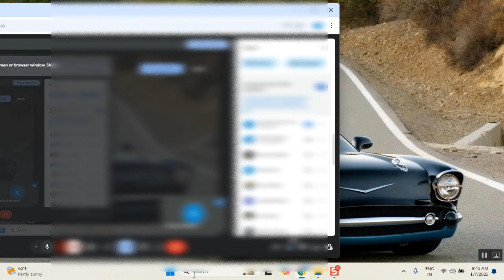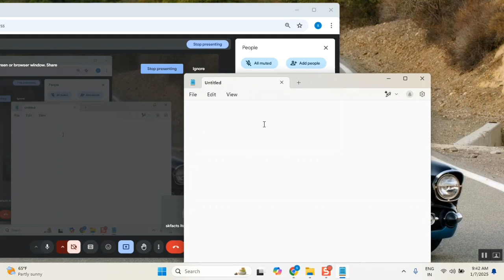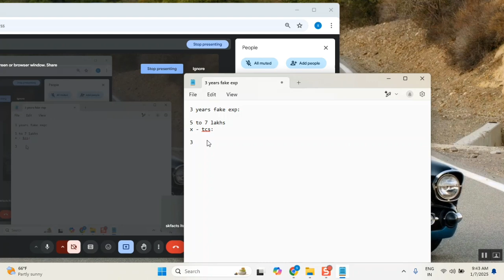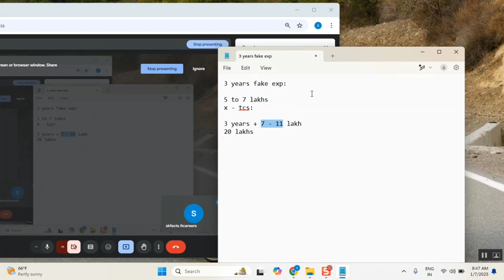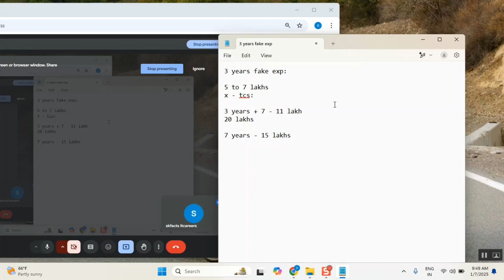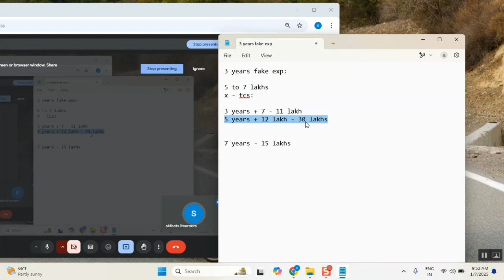FAKE experience guidance